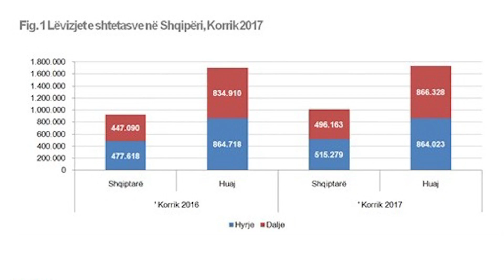Shqiptarët nuk preferojnë Shqipërinë | ABC NEWS